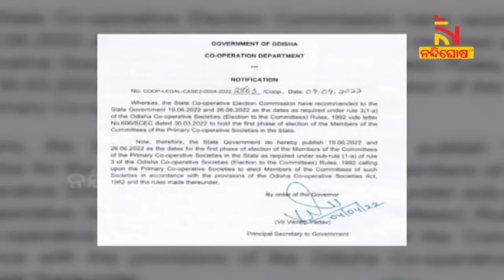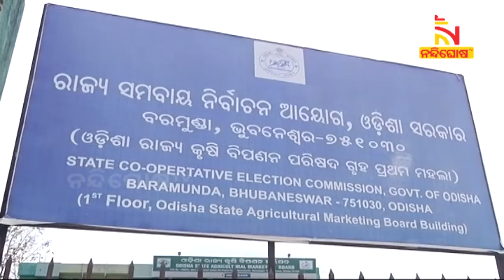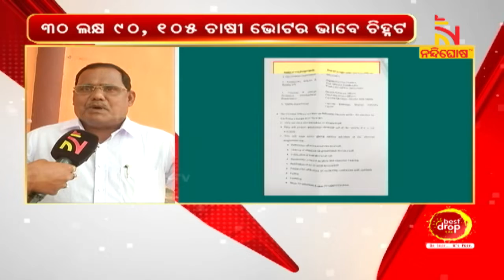Over 7,000 Primary Cooperative Bodies In Odisha To Go To Polls In June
* DishTV Channel No: 1367
* Airtel Digital TV Channel No: 611
* TATASky Channel No: 1779
* hathw@y Channel No: 731
* Ortel Channel No: 707
* Videocon d2h Channel No: 840
* SITI Channel No: 17 & 458
* GTPL Channel No: 719
* SUN Direct Channel No: 667
* Asianet Channel No: 219